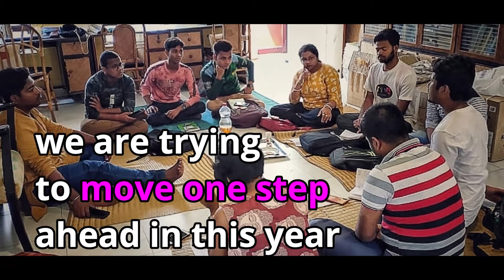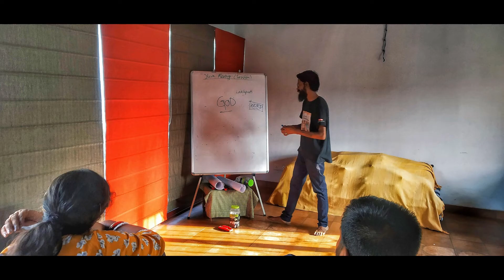Yuva 2020 video